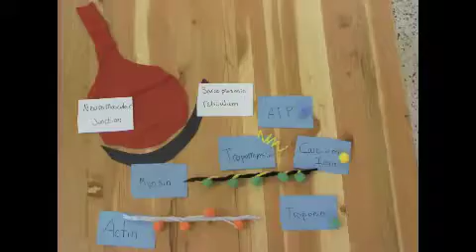Sliding Filament Theory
The sliding filament theory in stop-go animation.